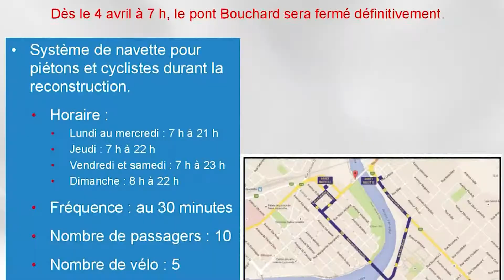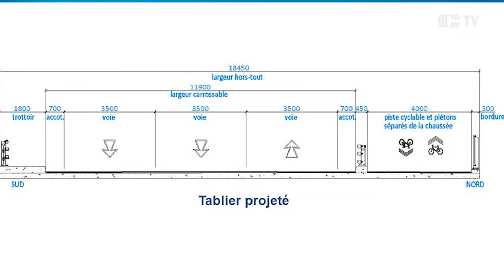Pont Bouchard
Les travaux de reconstruction du pont Bouchard débuteront le 4 avril prochain. Un reportage de Bruno Beauregard.